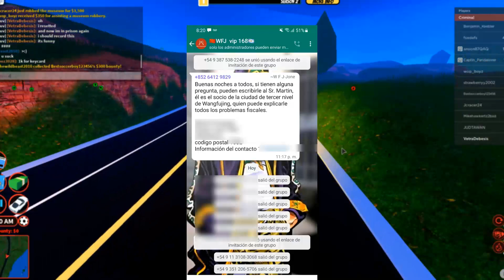Wangfujing NOS ESTAFO. Te lo cuento todo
Fuentes:
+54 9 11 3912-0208 Anna ( La admin argentino esta en buenos aires)

Chicos los esquemas ponzi son una mierda, o las piramides.
asi que ya saben nada de de esta mierda de negocios imaginarios
videojuegos,
Wangfujing tax refound
wangfujing
estafas piramidales
esquema ponzi
estafas argentinas
zoe
generacion zoe
anywar
china
estafa
argentina
chile
de videojuegos videos de videojuegos,
de detoxomoroxo videojuegos,
videojuegos en español para niños,
videojuegos en la vida real,
video juegos en 360,
video juegos en linea,
videojuegos en japon,
videojuegos en china,
videojuegos free fire,
videojuegos futuristas,
videojuegos family,
videojuegos famosos,
f videojuegos y mas,videojuegos gamer,
videojuegos grabados,
videojuegos gatos,
videojuegos geniales,
video juegos gato tom,
videojuegos garcía,
videojuegos guerra,
videojuegos gta 5,
dama g videojuegos,
piter g videojuegos,
dama g videojuegos deep web,
leyendas y videojuegos g man,
videojuegos hulk,
videojuegos history,
videojuegos historia,
videojuegos hombre araña,
videojuegos hd,
como hacer videojuegos,
videojuegos de hacer pasteles,
videojuegos de halo,
videojuegos infantiles,
videojuegos intro,
videojuegos interactivos,
videojuegos infantiles gratis,
videojuegos infantiles para niños,
video de juegos infantiles educativos,
videojuegos japoneses,
video juegos juegos juegosjuegos,
videojuegos japon,
videojuegos jugar,
videojuegos
video jugando juegos de terror,
karen videojuegos,
kobe bryant videojuegos,
kike prida videojuegosvideojuegos,
video juegos en vivo,
videojuegos de autos,
videojuegos de terror,
videojuegos de motos,
video juegos sin internet,
videojuegos 2020,
videojuegos autos,video fuegos artificiales,
nja
ben 10 videojuegos,
cómo pasar video juegos por bluetooth,
videojuegos cristianos,
videojuegos con musica,
videojuegos cancion,
videojuegos clasicos,
videojuegos caros,
videojuegos con amigos,
videojuegos chilenos,
vico c videojuegos,
ferrer c videojuegos,
canal c videojuegos,
c kan jugando videojuegos,
videojuegos en c,
videojuegos de zombies,
videojuegos de antes,
video juegos del gatito,
videojuegos de pintar,
videojuegos,
de detoxomoroxo videojuegos,
video de juegos
videojuegos de carros,
video juegos en 3d,
videojuegos en japon,
videojuegos free fire,
videojuegos futuristas,
videojuegos family,
videojuegos famosos,
videojuegos futbol,
video juegos friv juegos friv,
video juegos friv 2019,
videojuegos fifa,
f videojuegos y mas,
f videojuegos,
videojuegos gamer,
videojuegos grabados,
videojuegos gatos,
videojuegos geniales,
videojuegos garcía,
videojuegos guerra,
videojuegos gta 5,
dama g videojuegos,
piter g videojuegos,
videojuegos hulk,
videojuegos history,
videojuegos historia,
videojuegos hombre araña,
videojuegos hd,
como hacer videojuegos,
galera
la galera
nachoide
videojuegos de halo,
videojuegos infantiles,
videojuegos intro,
videojuegos interactivos,
videojuegos infantiles gratis,
intro videojuegos,
videojuegos japoneses,
videojuegos japon,
videojuegos jugar,
videojuegos jw,
vegetta777
juegagerman videojuegos,